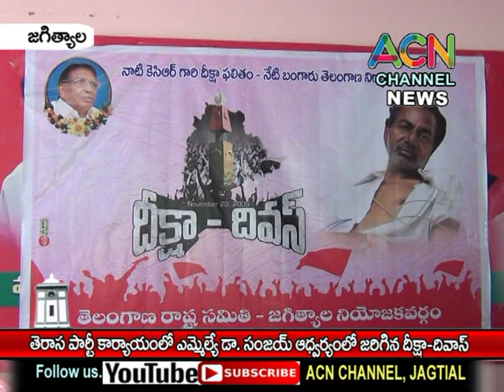జగిత్యాల : TRS పార్టీ కార్యాలయంలో ఎమ్మెల్యే డా. సంజయ్ ఆధ్వర్యంలో తెలంగాణ దీక్షా-దివాస్